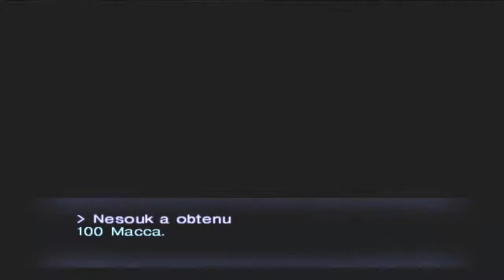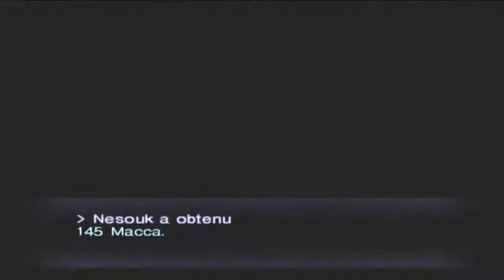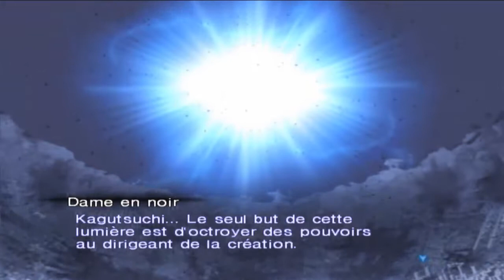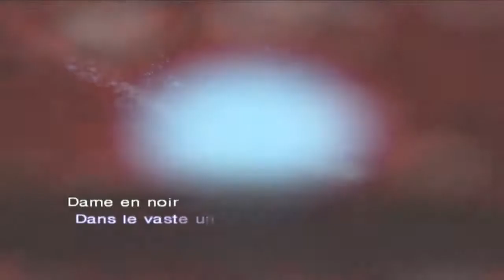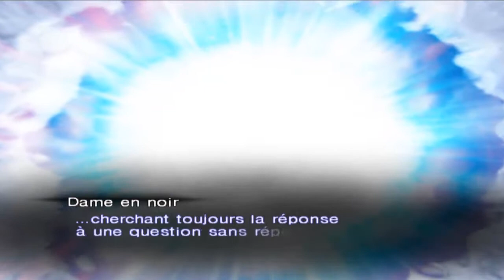Shin Megami Tensei Lucifer's Call Blind Episode 17 Premier Kalpa